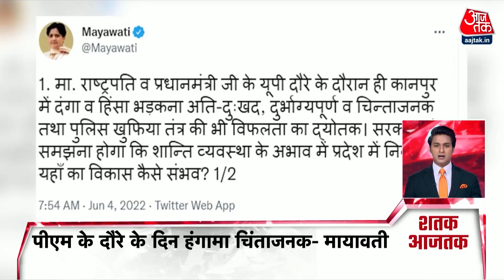Hindi News Live: अभी तक की 100 बड़ी खबरें | Shatak Aaj Tak| Latest News। 4th June 2022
टारगेट किलिंग के खिलाफ कश्मीरी पंडितों का प्रदर्शन चल रहा है. जम्मू में कश्मीरी पंडित सड़कों पर उतरकर प्रदर्शन कर रहे हैं. केंद्र सरकार के खिलाफ नारेबाजी की जा रही है.

The demonstration of Kashmiri Pandits is going on against Target Killing. In Jammu, Kashmiri Pandits are protesting on the streets. Slogans are being raised against the central government.

कानपुर हिंसा का नया वीडियो सामने आया है. सीसीटीवी फुटेज में भारी भीड़ पत्थरबाजी करती हुई नजर आ रही है.

A new video of Kanpur violence has surfaced. In the CCTV footage, a huge crowd is seen pelting stones.

आज चंडीगढ़ में देश के गृहमंत्री अमित शाह पंजाबी सिंगर सिद्धू मूसेवाला के परिवार से मिलेंगे. पंजाब में सिद्धू मूसेवाला की गोली मारकर हत्या कर दी गई थी. जिसके बाद से लगातार पंजाब सरकार निशाने पर है

Home Minister Amit Shah will meet the family of Punjabi singer Sidhu Moosewala in Chandigarh today. Sidhu Moosewala was shot dead in Punjab. Since then the Punjab government is continuously on target.